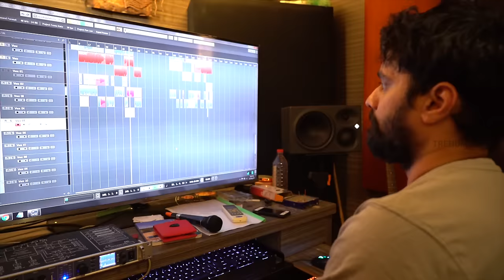Kaalidas Movie Song | Mazhai Lyrical Video | Sudha Ragunathan | Bharath | Vishal | Thamarai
Mazhai Lyrical Video Song from Kaalidas sung by Sudha Ragunathan. Kalidas latest Tamil movie ft. Bharath, Suresh Menon, Aadhav Kannadasan and Ann Sheetal in lead roles. Directed by Sri Senthil, Music composed by Vishal Chandrasekhar, Lyrics written by Thamarai.

Song: Mazhai
Singer: Sudha Ragunathan
Lyrics: Thamarai
Director: Sri Senthil